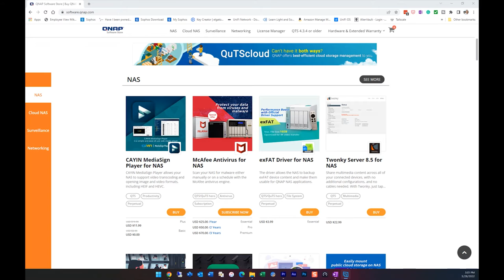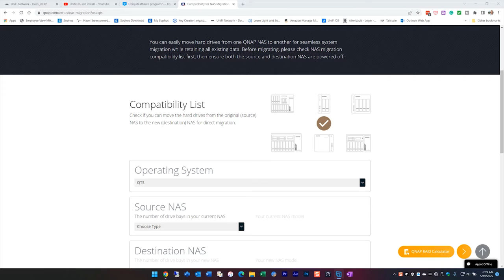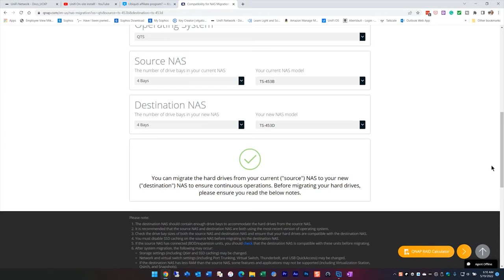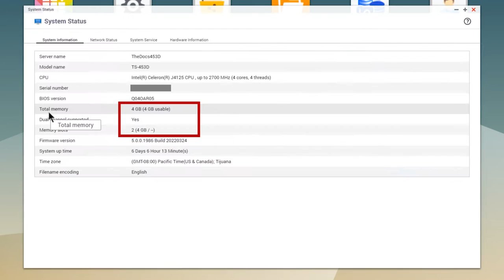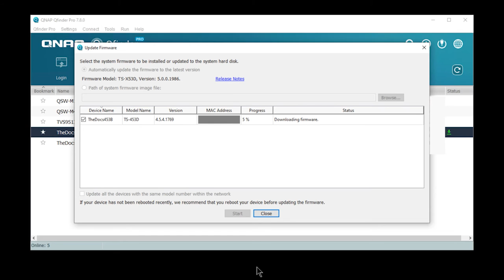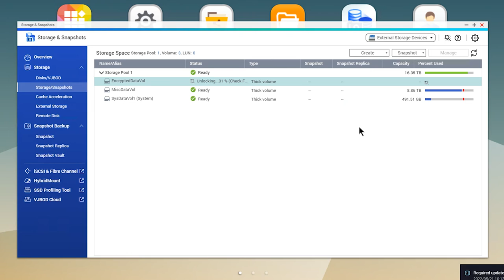NAS Drive Migration - Easily Recover Or Upgrade To A New NAS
This video covers the process of migrating your current hard drives from one NAS to a newer or larger NAS.  Recently my oldest NAS unit that I use for backup died and I was in a position where I needed a replacement.  In this video, we will cover all the steps you need to do to easily migrate your existing hard drives into a new NAS either because of replacement or because you want a bigger faster NAS.

WD RED Drives
WD RED 8T
WD RED 6T
WD RED 4T
WD Red Pro
Seagate Ironwolf 10T
Seagate Ironwolf 8T
Seagate Ironwolf 6T

NAS
Qnap TS-453D NAS

Other Networking
QNAP 12 Port Managed 10GbE switch
Qnap 12 Port unmanaged 10GbE switch
Netgear 8 Port Managed Switch
Netgear 10 Port Managed Switch with 2 10Gbe ports
Qnap 10Gbe NIC card
Gigabyte GC-AQC107
TRENDnet TEG-10GECTX
10Gtek 10Gbe NIC card (Intel Compatible)
Sonnet Presto Solo 10GbE NIC
Asus 10Gbe NIC card
Netgear 8 Port Switch
TP -Link 8 Port
QNAP QSW-308-1C (with combo port)
QNAP QSW-308 (without combo port)
CAT7 Patch Cable
Intel 10GbE Network Card
Cat7 Bulk Roll
QNAP QSW-M408-2C